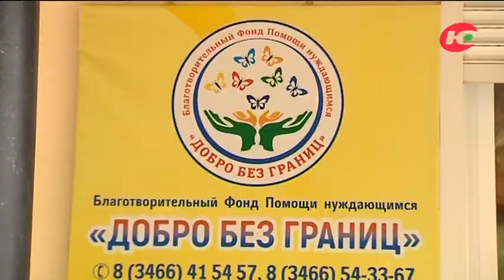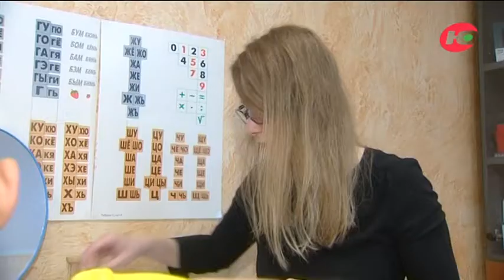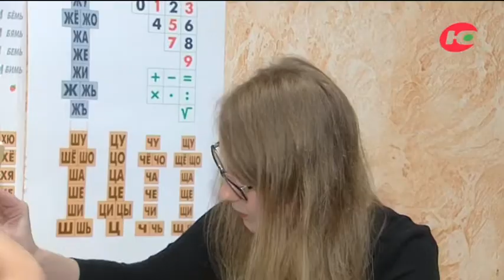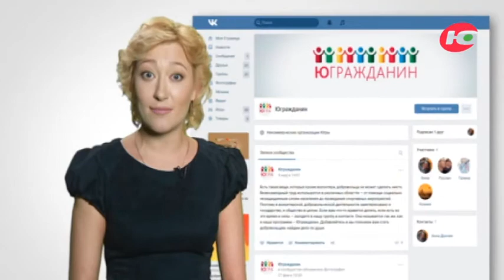НКО: Добро без границ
В начале 2018 года в Нижневартовске появилась новая НКО. Его руководитель Наталья Майбах – медицинский психолог, решилась на серьезный шаг – открыть благотворительный фонд, причем на свои личные сбережения.
Миссия фонда – забота о детях и подростках с ограниченными возможностями здоровья, помощь нуждающимся в социальной поддержке гражданам. Что уже удалось сделать за столь короткий срок? И какие планы у нижневратовского НКО? Об этом в нашем сегодняшнем выпуске.